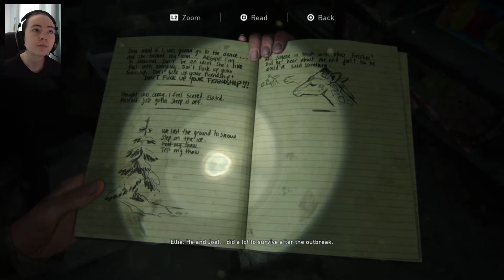The Last Of Us Part II - Episode 4 - Snow Blizzard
Hello guys! Welcome back or to my channel :)
If you are new here, Im Ariana, I'm 19 years old and all I do is play games all day everyday! I do a lot of Play throughs of story games and also just random games that I like to play such as The Sims 4 and Dead By Daylight.

I really thought we lost her...

Game - The Last Of Us Part 2

No music

This video is not sponsored (as though I would get a sponsor anyway xD)